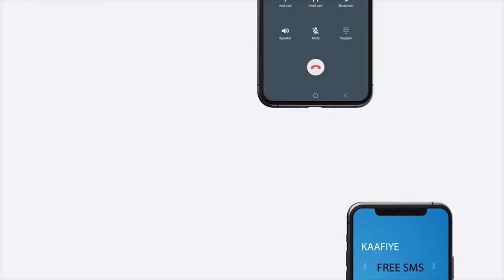Siyaasiyiin Shaaciyay Urur ay ku midaysan yihiin dhamaan Bulshada Somaliland.